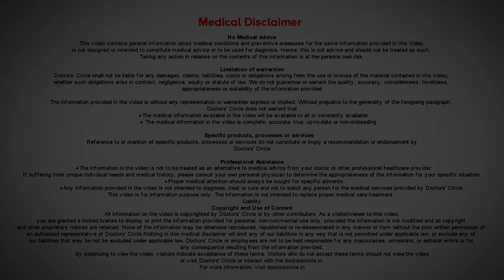Can diabetic patient get his tooth extracted? | Precautions & Tips- Dr. Syed Yunus | Doctors' Circle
Dr. Syed Yunus | Appointment booking No 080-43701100 , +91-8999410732, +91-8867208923
Consultant Dentist | COSMODENT INDIA - Teeth and Dermal Spa Frazer Town Bangalore
Yes, he  can.  A  patient is classified  as a  diabetic  if  the fasting  blood  glucose  is constantly above  140  mg/dl.  A fasting blood glucose level  of  below 200 mg/dl is considered safe  for  most   minor  oral surgical  procedures  including  extractions. However being diabetic  makes you  prone    for lot  of infections and has  a poor effect on the healing  capacity of the  whole body.  Hence it is  mandatory  to have an  adequate amount of  broad  spectrum  antibiotic  coverage  before and after  your dental extraction. Also  an optimum  levels of  blood  glucose  levels has to be maintained. So don’t  skip  your  insulin or  any other  oral  antihypoglycemic  medications prescribed  by  your  doctor. A preoperative blood glucose evaluation  will be required  by your  dentist. Also if possible, a  morning appointment  schedule  for  your dentist  would be  ideal. Being  diabetic  doesn’t  exclude  you  form any  kind of dental  treatment or  you  have  to shy away  from going to your  dentist. You  can  always  get your  regular  checkups  doe, your  scaling  and restorations  and fillings  done without  any hassle  but  for  slightly complex  and invasive  procedures  like the  gingival flap  surgeries or the implant procedures,  there are few  things  you have to keep in mind  and  keep in check, the first  is  the  random  blood  sugar, the RBS test  will be required. The  second one is  HbA1C below 7  is what is  ideal  and  the  third and the  key  element is  to be in constant touch with  your  dentist. Keep  coming  for follow  up’s and  schedule  appointments and request the  dentist  for every moth  appointments  and they would  gladly  oblige and if  anything goes  wrong, we  would be  glad  to help  you   out and  monitor  it.